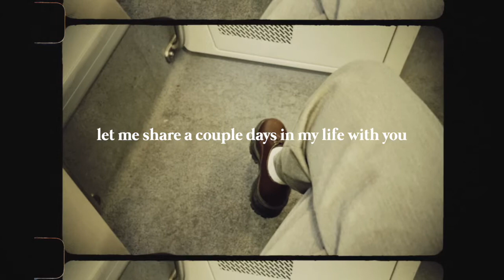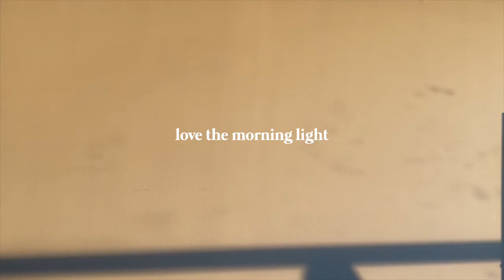fall days in Toronto | friends-giving dinner, photoshoots, and lot's of wine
days in my life vlog! My friends and I have a friends-giving dinner, I go to a shoot, I go to the movies and unfortunately get locked out of my house

MUSIC
dkthepunisher typebeat
hold on sensei edit
Abhi/Dijon Jon B